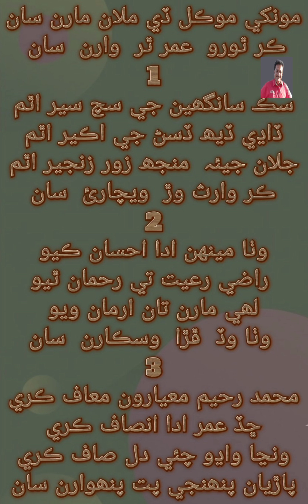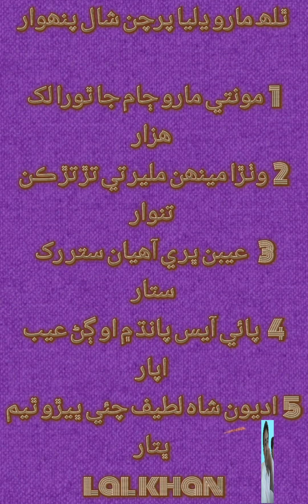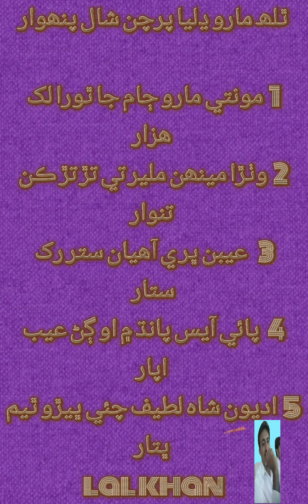ustad mohammadbux ustad gafoorسنڌي ڪافيون